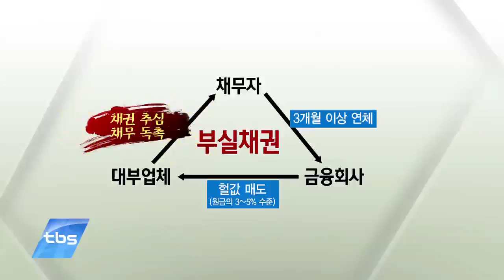[tbsTV] ‘빚 없는 서울’ 만든다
주빌리은행이라고 들어보셨습니까? 악성채무에 시달리는 저소득층 구제활동을 전개하고 있는  비영리단체인데요. 서울시도 주빌리은행과 손을 잡고 서민들의 빚 부담 해소에 나섰습니다.